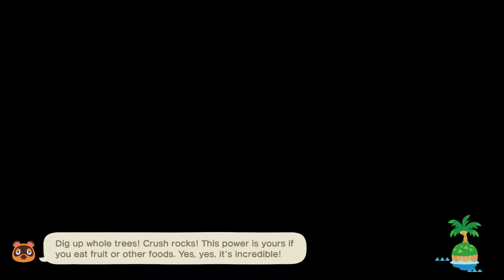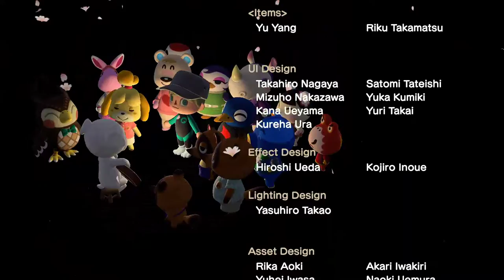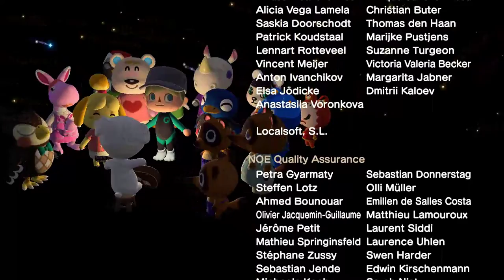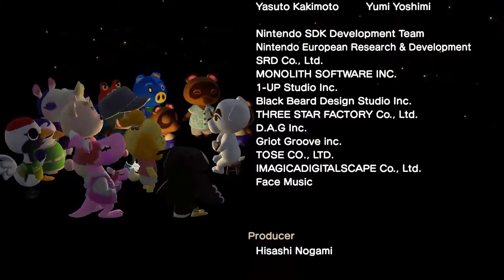My Journey in Animal Crossing New Horizons (#32) Is the adventure over?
Welcome to my newest YouTube Exclusive Series! I hope you enjoy this adventure its completely brand new to me and would love tips! @Mrjoewilde